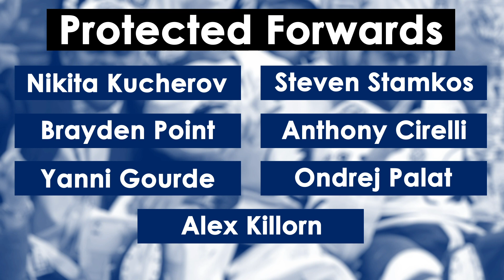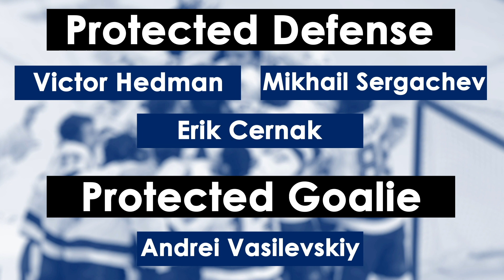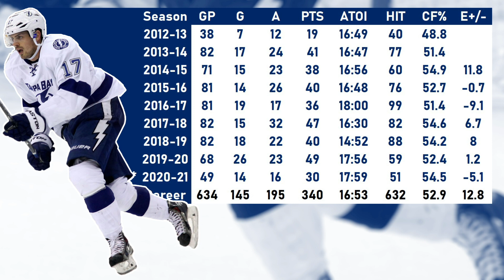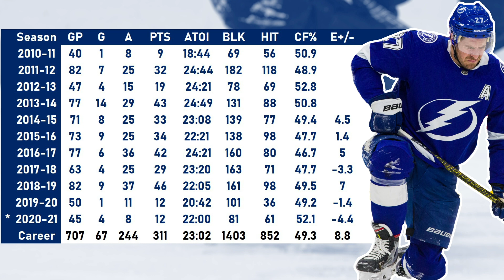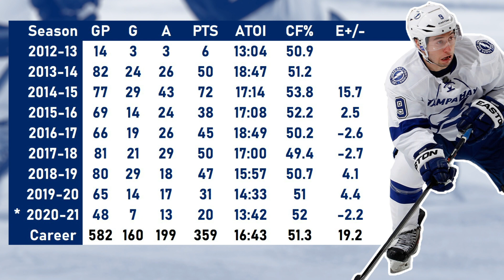Seattle Kraken Expansion Draft 2021: Who the Tampa Bay Lightning Could Lose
The Seattle Kraken expansion draft of 2021 is just a couple months away, and the last Kraken-less NHL season is closing in on the playoffs! That means it is time to start looking at who teams might protect and who will be available for the Seattle Kraken to take in the expansion draft. There is still an NHL season (or some of one) between now and then so a lot could change but I just can't wait any longer!

The Tampa Bay Lightning have been, and still are one of the NHL's best teams. It shows when you look at their roster, it is loaded with talent all the way through the their 3rd and even 4th line. This gives Seattle plenty of good options, but with the Lightning also needing to free up cap space that could show up more in a potential trade than the player they end up picking.